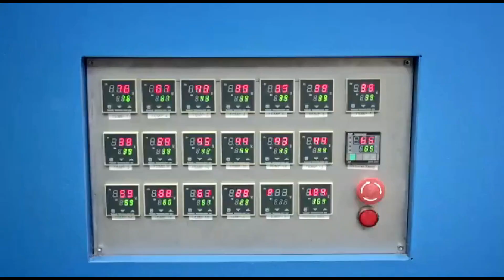Hight Quality Automatic 19 Liter 5 Gallon Pet Plastic Bottle Making Machine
5 Gallon bottle blow molding machine can produce PET containers including the bottles for kinds of wine, drink ,soybean,and pesticide according to the different bottle shape and diameter.

If you are interested, please tell me your Email and WhatsApp number? I will send you product solutions and catalogs.